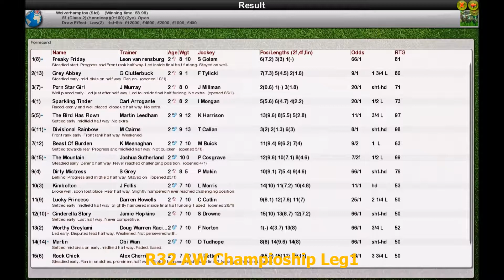FR WK3 R32 AW Champioship Leg1